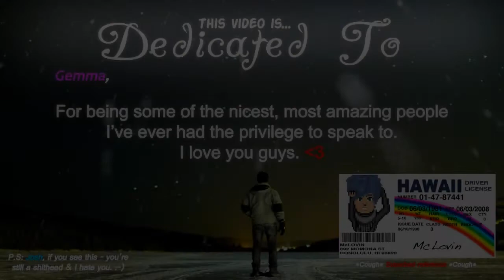Brad Monroe - "No Interruption" [Habbo Retro Acoustic M/V]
Okay, so obviously - this isn't me singing, I just felt the need to pay tribute to one of my favourite artist's new acoustic album titled 'Americoustic' which you can either buy on iTunes, or download for free using the link below.

The video itself, was supposed to have an all-studio theme, like pretty much every acoustic video you'll see. But I kind of unintentionally branched out in the name science. In any case, it was fun to make, despite it not making sense, so I hope you enjoy it too.

c u l8r alligatorz

Uploaded: August 18th 2013
Released (Made Public): August 19th 2013